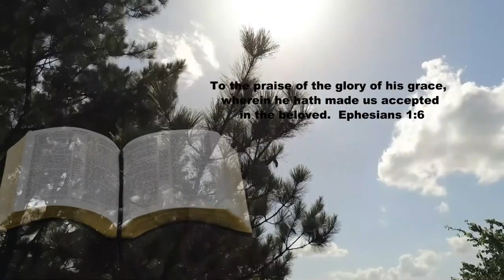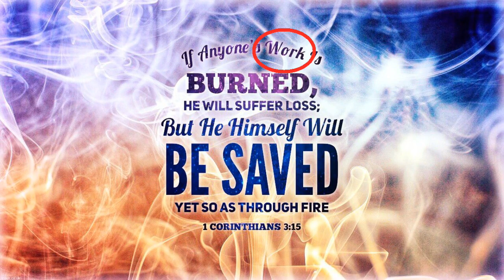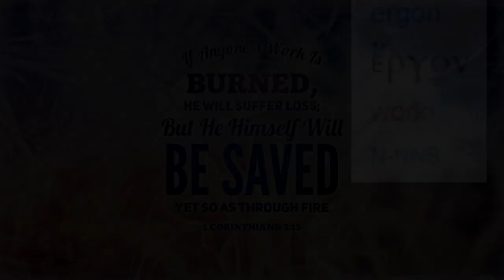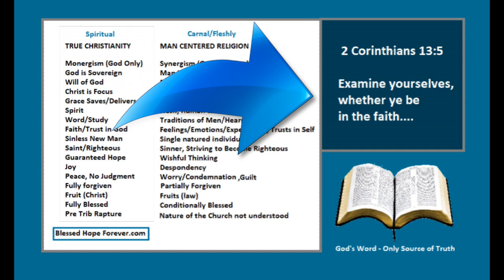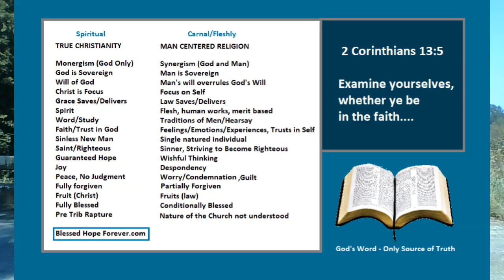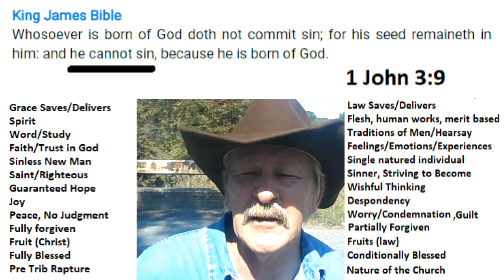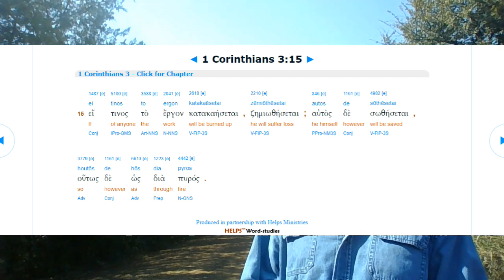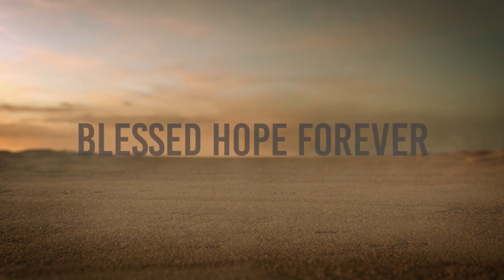God's Grace When It's All Over